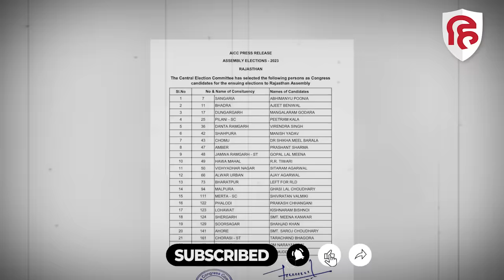Rajasthan Elections 2023: Chomu seat से Shikha Meel Barala को Congress ने दिया टिकट|Rukshmani Kumari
राजस्थान में कांग्रेस पार्टी ने 200 में से 199 सीटों पर कांग्रेस प्रत्याशियों की सूची जारी कर दी है, एक सीट कांग्रेस ने गठबंधन में आरएलडी को दे दी है,  जयपुर जिले की चौमूं विधानसभा सीट पर इस बार कांग्रेस की दो महिला नेता टिकट की प्रबल दावेदार थी, ये दोनों महिला नेता लगातार पार्टी में सक्रिय रहने के साथ जनता के बीच भी एक्टिव नजर आ रही थी, एक महिला नेता राजघराने से ताल्लुक रखती हैं,कांग्रेस पार्टी ने इस बार चोमू सीट से डॉ. शिखा बराला को टिकट दिया है, बहुत ज्यादा चर्चाएं थी इस सीट से रूक्ष्मणी कुमारी को टिकट मिल सकता है लेकिन ऐसा नहीं हुआ। टिकट मिलने के बाद  डॉ. शिखा बराला ने पार्टी के प्रति आभार जताया।

 Rajasthan Elections 2023, Rajasthan Assembly elections 2023, Shika Meel Barala, Shika Meel Barala from Chomu seat, rukshmani kumari, rukshmani kumari with rahul gandhi, rukshmani kumari latest news, rukshmani kumari rajgharana, congress leader, Dr Shika Meel Barala, Dr Shika Meel Barala profile